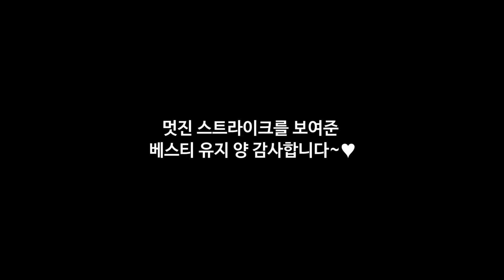[시구] 8월 19일 베스티_유지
오늘의 시구를 빛내줄 시구자는

베스티 유지 양입니다!!

현재 JTBC에서 방영 중인 ‘걸스피릿’에 출연하여

대중들의 많은 사랑을 받고 있다.

멋진 스트라이크를 보여준 유지 양!! 감사합니다!!